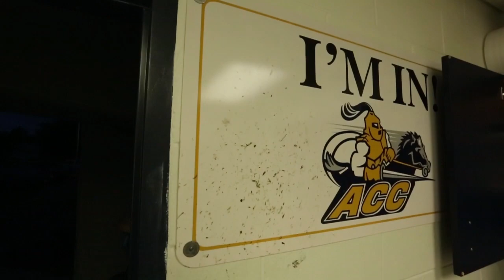NightOwls Media - Videography - Aurora Central Catholic Football 2013 - Game 8 vs Marmion Academy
Relive the awesome Friday night when the ACC Chargers defeated the Marmion Cadets 13-12 in their last ever game against each other!